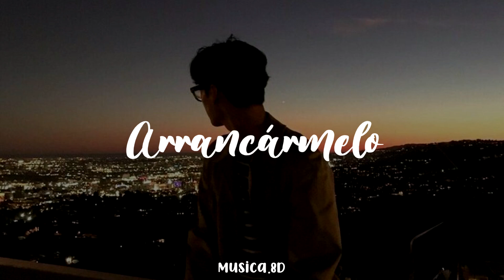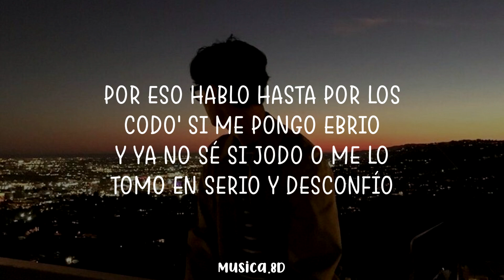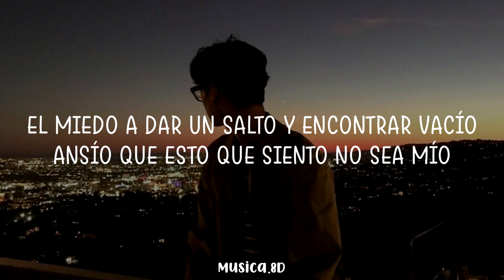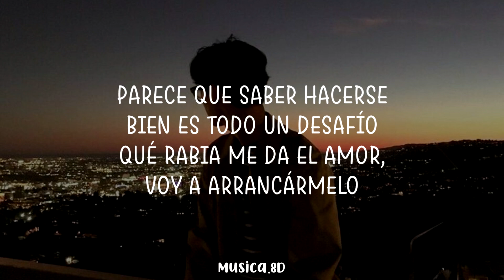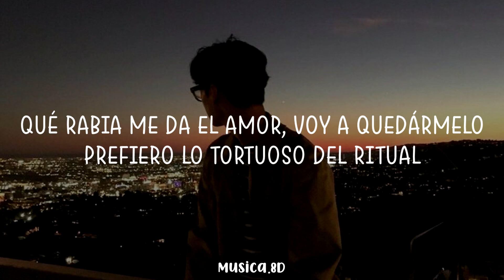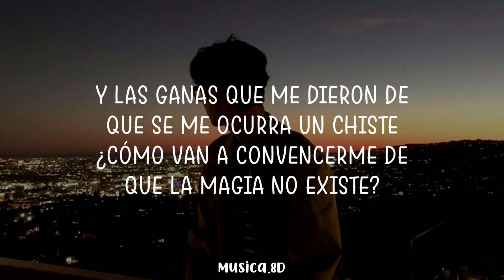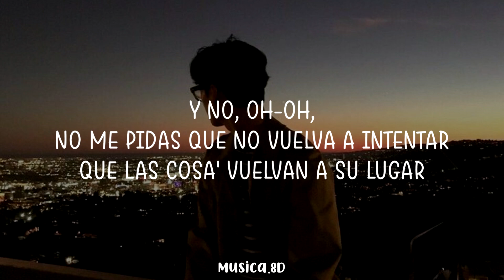Wos - Arrancarmelo (8D AUDIO) 360°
- 🎧 Usa audífonos 🎧
- Si quieren una música en específico escriban en los comentarios la que que deseen escuchar

Canal de Youtube: WOS DS3

MÚSICA
CANCIÓN:
DESANGRADO
ARTISTA:
WOS
ÁLBUM:
DESANGRADO
LICENCIAS:
The Orchard Music (en nombre de DOGUITO RECORDS); Polaris Hub AB, Sony Music Publishing, LatinAutorPerf, UNIAO BRASILEIRA DE EDITORAS DE MUSICA - UBEM, LatinAutor - SonyATV, LatinAutor, Warner Chappell y 1 sociedades de derechos musicales